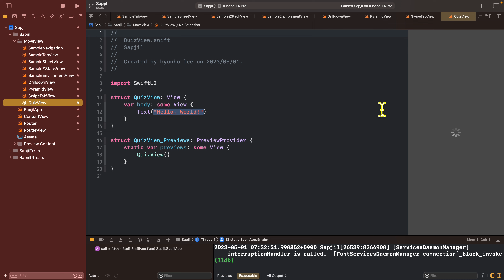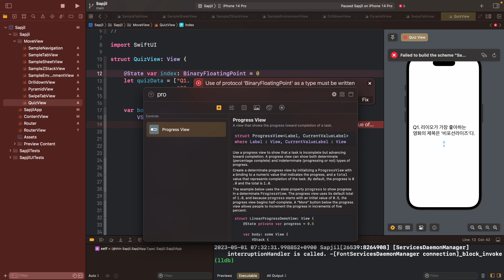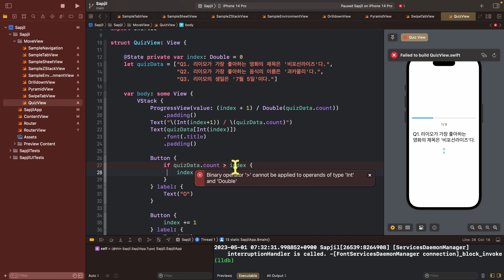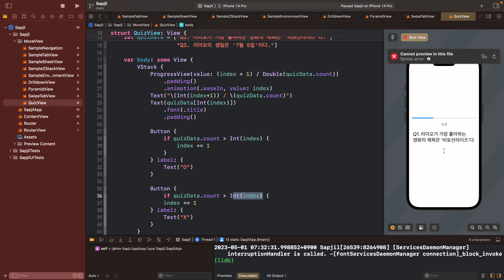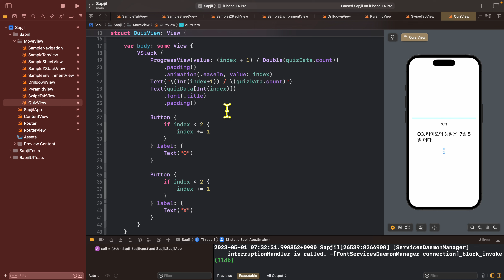[기능단위 도움말] #10 퀴즈 앱 처럼 화면 이동하기